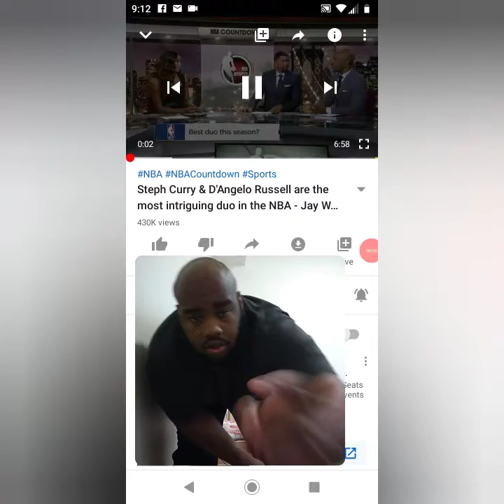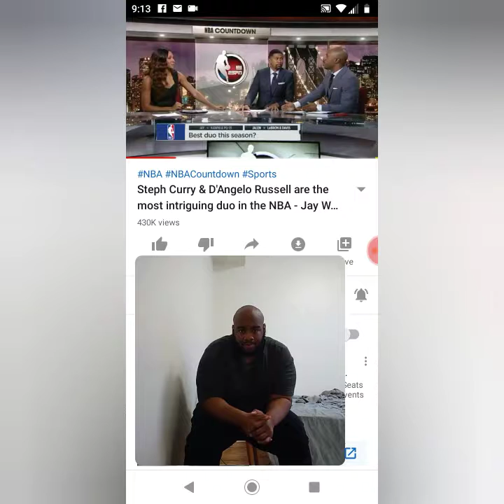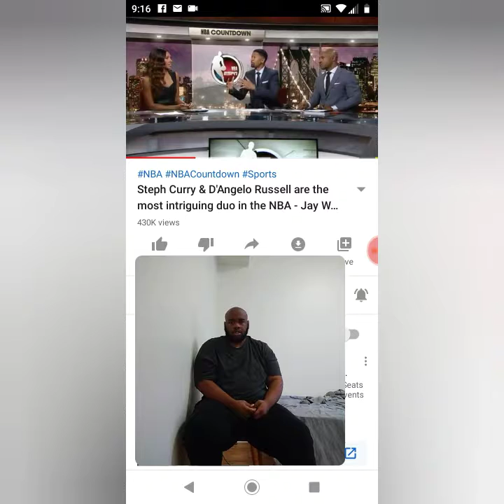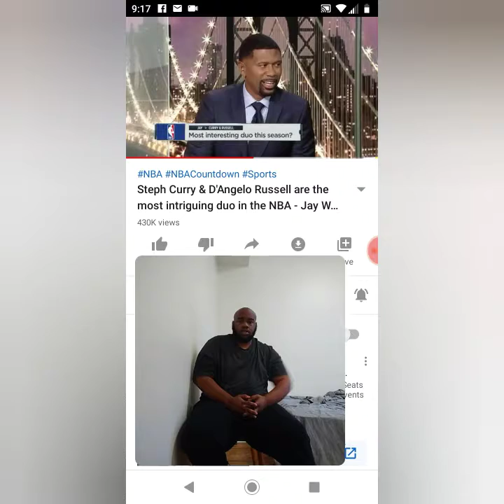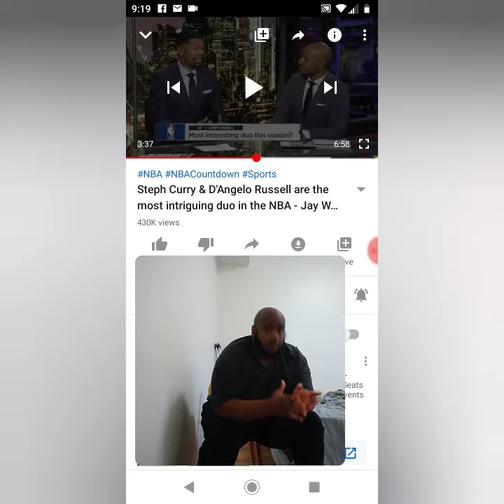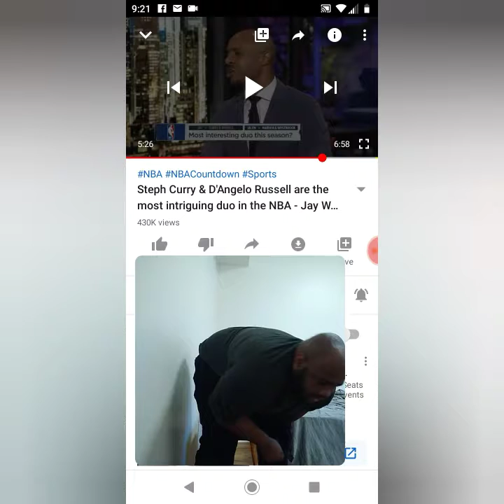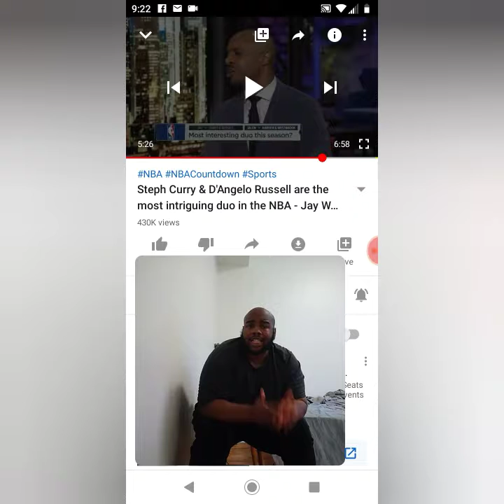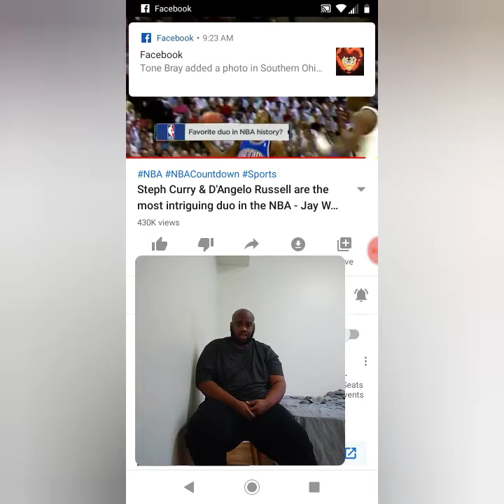Jay williams say the warriors not making the playoffs this year # sports talk